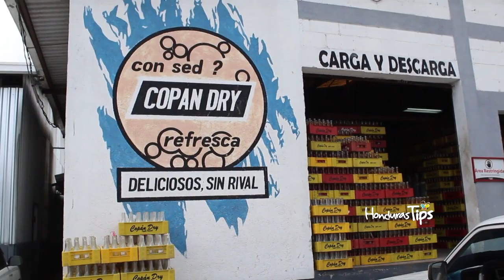Especial Semana Santa 🏊‍♀️ - Honduras Tips Ep.1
Honduras Tips, guía oficial turística de Honduras.